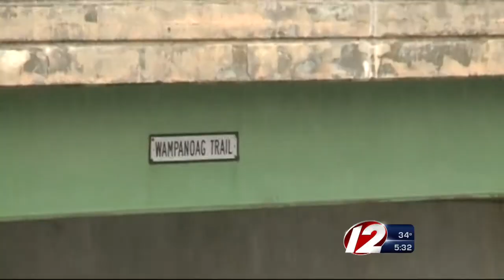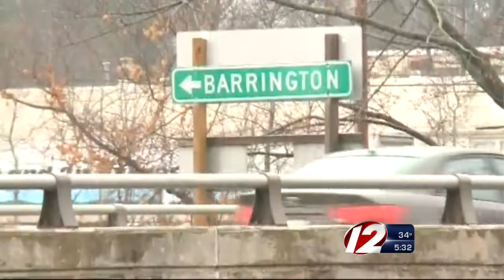Truck crashes into bottom of bridge